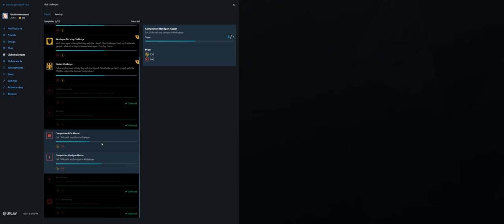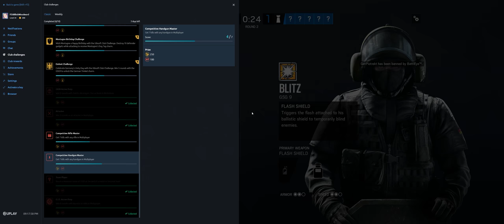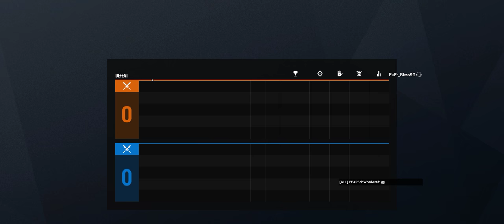Rainbow Six Siege + Part 2870 + Park TDM Bomb + Grim Sky pcgaming crew